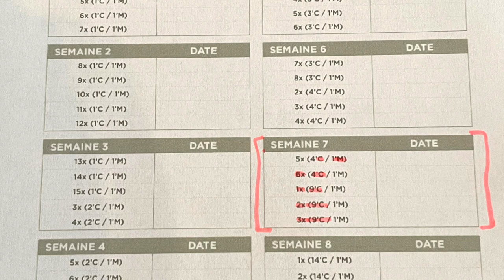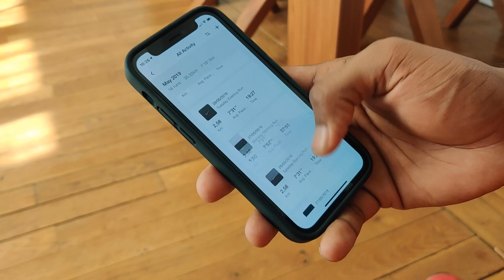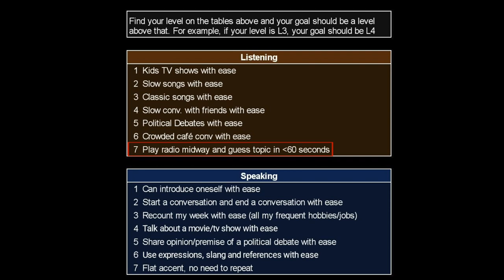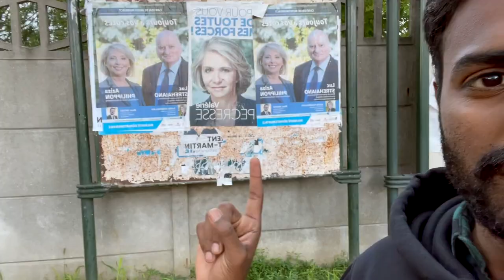I'm NOT ready for the Farm thing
A few months ago I told you guys about this farm thing. Well I'm surely going, but I'm not prepared for the language thing, man.